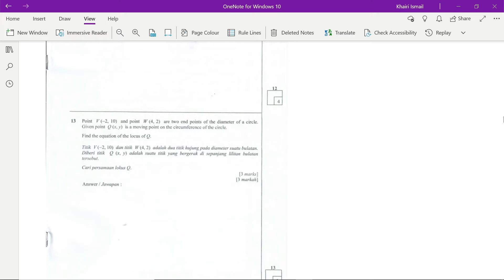Jom Buat Soalan (Koordinat Geometri / Coordinate Geometry) AddMaths - Episod 22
Dalam video ini, Chegu akan bincangkan soalan addmaths daripada topik koordinat geometri